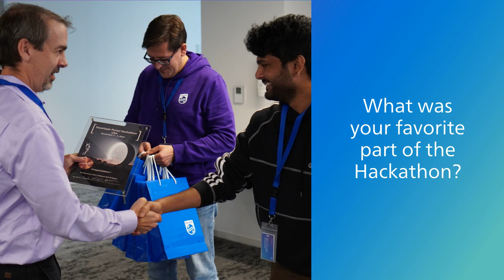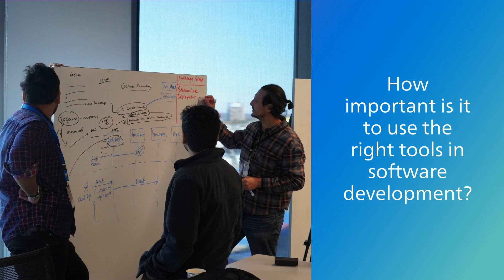Improving the developer experience to help the lives of others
Why is the developer experience important? 💻

5 teams recently came together at Philips Cambridge, MA for our Development Portal Hackathon event. Hear from the participants why improving workflow to improve the developer experience is key and how the teams swarmed to problem-solve and learn from each other.